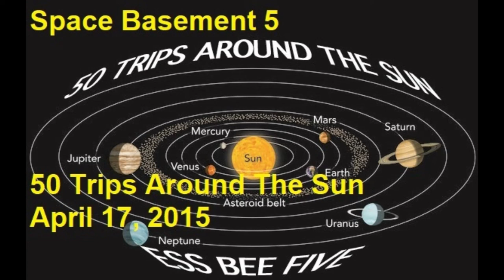50 Trips Around The Sun - Track 14 - You Get What You See - Space Basement 5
Track 14 - You Get What You See

Of this episode, Merv writes:
1.  Life isn't always fair.
2.  It's better to listen more and talk less.
3.  Worry is not a virtue.
4.  Age has little to do with maturity.
5.  Shortcuts seldom work.
6.  There's no harm in asking.
7.  Conquer your fears.
8.  Learn more.
9.  Failure is feedback.
10. Life is short.
11. Etc. add your own